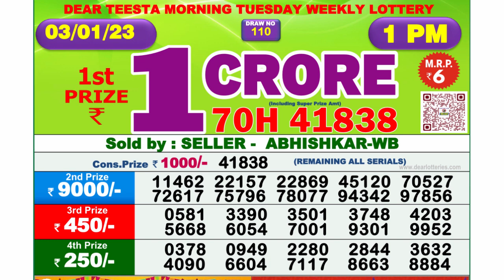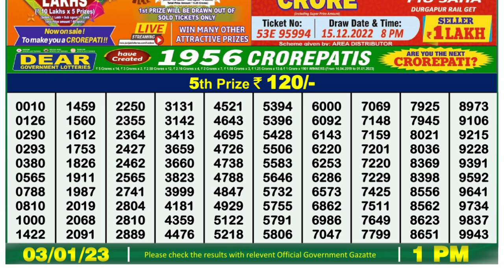Nagaland Lottery Sambad Live 1pm 03.01.23